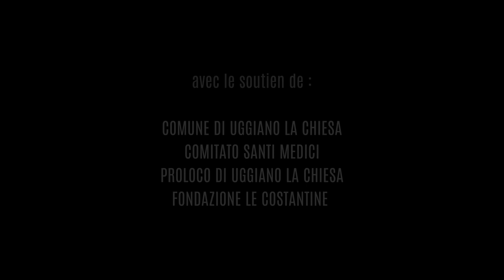Stage résidentiel d’été Uggiano La Chiesa (Salento – Pouilles) Sudanzare